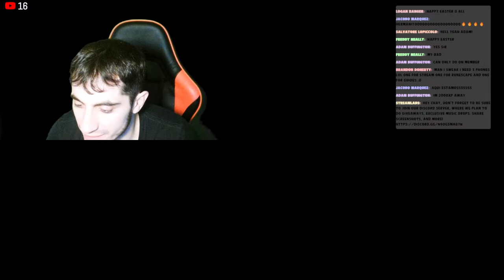BOND !giveaway OLD SCHOOL RUNESCAPE !! Live stream #68 JOIN US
FAMILYYYYY IM BACK WIT ITTTT - SIXZTAR